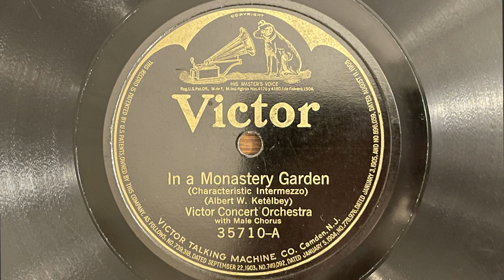In A Monastery Garden - Victor Concert Orchestra - 1921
Victor record 35710, acoustically recorded in 1921. Chorus by the Peerless Quartet (Albert Campbell, Henry Burr, John Meyer, and Frank Croxton.)